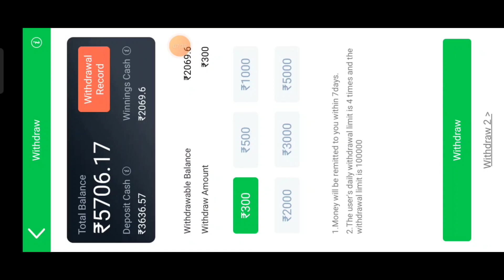Jhandi Munda Jitne Ka Secret | Jhandi Munda Trick And Tips | Jhandi Munda Game | Teenpatti Master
App Link --

Searching keyword/tags

jhandi munda
TEENPATTI gold
TEENPATTI gold
TEENPATTI master
teenpatti gold apps 2023
high gameplay
jackpot winning
jackpot 2023
jackpot winner
highest earning app
online earning